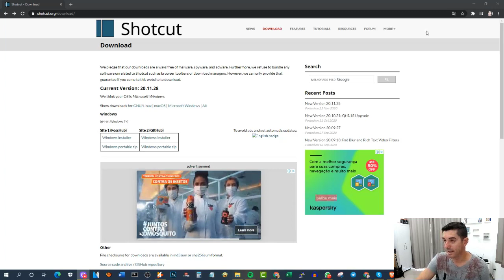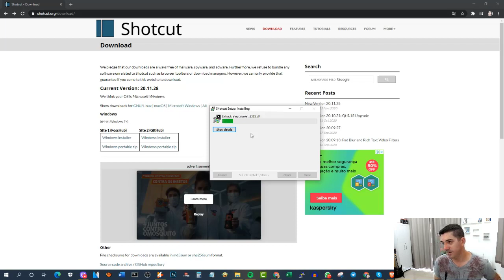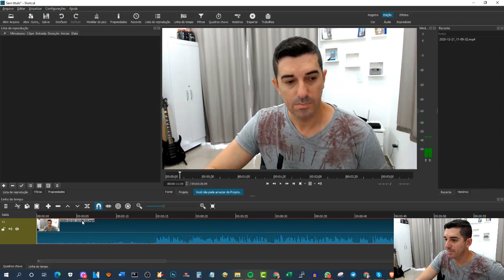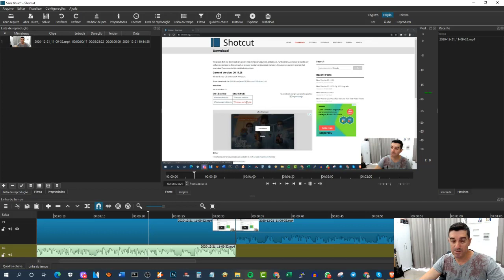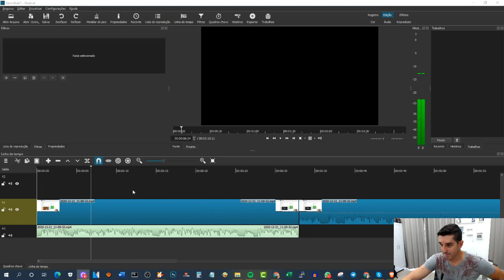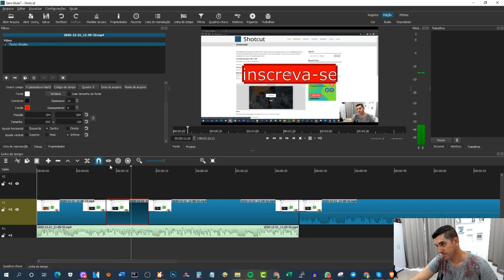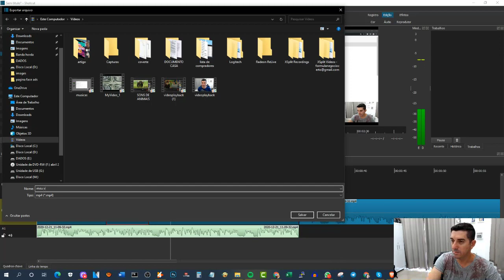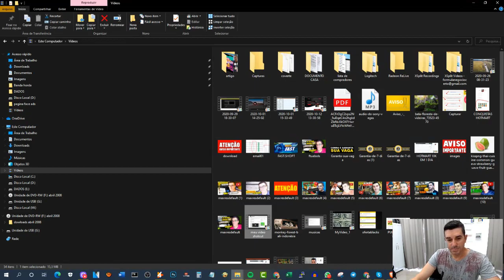Editor de vídeos para PC Grátis Simples de Usar Como editar Videos para o youtube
Shotcut é um editor de vídeo multiplataforma que aceita uma vasta gama de formatos de áudio, vídeo, e imagem para edição ou conversão.

Este editor é realmente útil para mixagem e combinar a resolução e taxas de frames num arquivo de vídeo. Todos os vídeos podem também ser arrastados à interface e deixados diretamente na sua timeline, prontos para as mudanças que você quiser fazer, como o ajuste do áudio, correção de cor, ajuste do balance de brancos, ou adição de saturação de cores ou filtres de agudez.

Qualquer mudança feita no editor pode ser desfeita e refeita quantas vezes você quiser para que você não tenha que começar de novo se cometer um erro. Além disso, a interface inclui um histórico completo de mudanças de modo que você possa ver exatamente o ponto a que você precisa voltar.

Shotcut é, sem dúvida, uma ótima escolha dentre programas de edição.